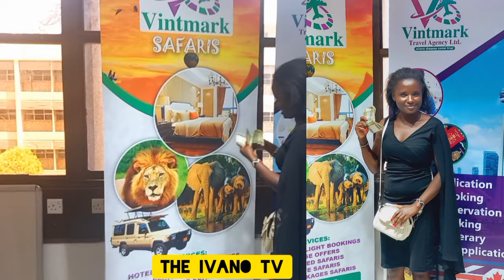CANADA 🇨🇦FINLAND 🇫🇮 TURKEY 🇹🇷 JOBS..HII AGENCY INAPELEKA WA2 ..GENUINE OR FAKE WATCH OUT THE VIDEO